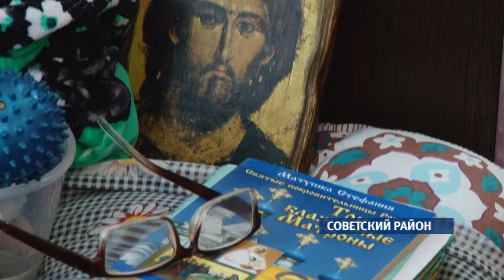Минсоцзащита обещает перевезти стариков из пансионата в Советском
Стариков на мороз не выставят. Постояльцев частного пансионата для престарелых в Советском районе, которых по решению суда просит съехать бийская епархия, обещает поддержать  краевой Минтрудсоцзащиты. Но – лишь в плане  переезда в другое учреждение.